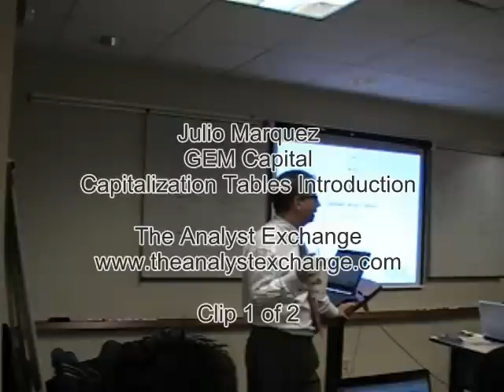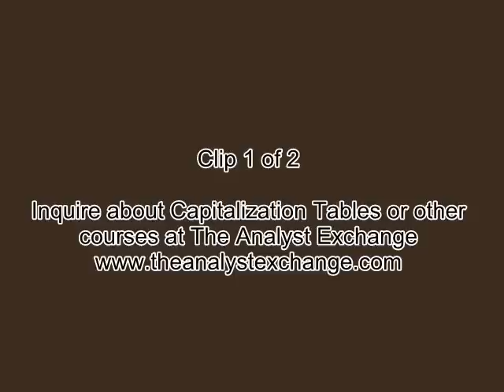Julio Marquez - Capitalization Tables Introduction - 1 of 2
Julio Marquez, partner at GEM Capital, introduces capitalization tables for Venture Capital funds and uses magic to demonstrate share dilution.